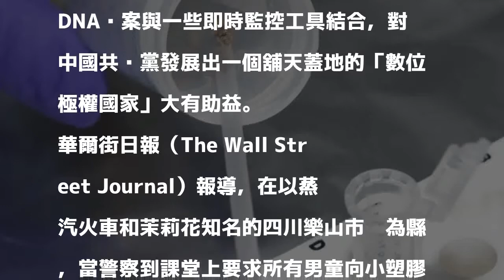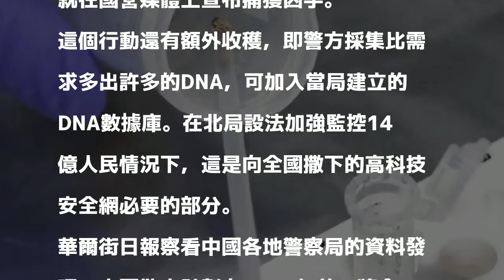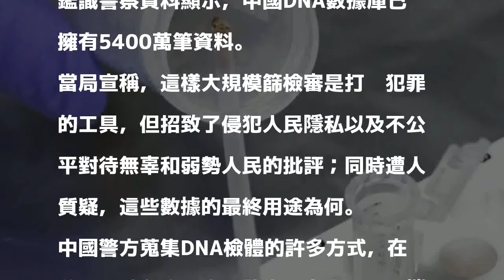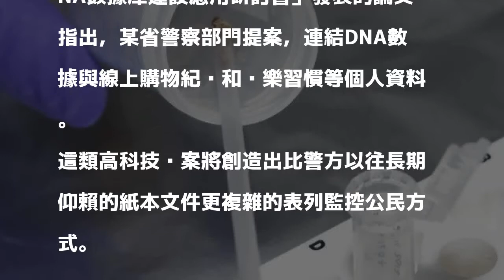監控全民 中國建構全球最大DNA數據庫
〔中央社〕中國正運用各種手段建立全球最大的DNA數據庫，學者指出，將這些DNA檔案與一些即時監控工具結合，對中國共產黨發展出一個舖天蓋地的「數位極權國家」大有助益。